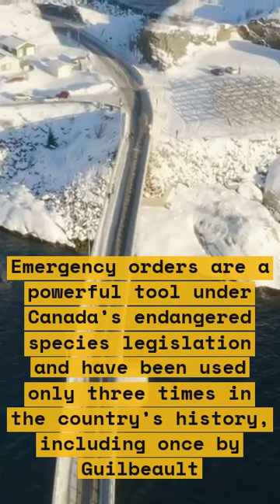How Activists Are Fighting to Save the Northern Spotted Owl from Extinction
This video explores the efforts of activists to save the Northern Spotted Owl from extinction. The Northern Spotted Owl is an endangered species that has been threatened by habitat loss and other factors. Activists are working to raise awareness about the plight of this bird and to promote conservation efforts. This video provides an overview of the situation and highlights some of the key players in the fight to save the Northern Spotted Owl.